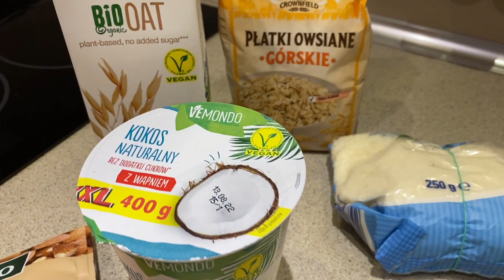PRZEPISY NA OWSIANKI z prostych składników / na ciepło lub na zimno / zdrowe i pożywne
Cześć :)
Zapraszam na nowy odcinek z super pysznymi owsiankami, są turbo proste do przygotowania, ze składników, które znajdziecie w każdym sklepie. Najbardziej polecam owsiankę szarlotkową!
Jak zwykle zachęcam do gotowania i przyrządzania sobie posiłków, bo to na prawdę nie jest trudne :)

Jeśli jesteś tu pierwszy raz to witam Cię serdecznie i mam nadzieję, że zostaniesz ze mną na dłużej :)

Jedzonko⬇️

Owsianka bananowo-kokosowa
519 kcal / B:12.5 / T:18.6 / W:79.4
Mleko owsiane ok 100 ml
Płatki owsiane ok 50 g
Banan 1 szt
Jogurt kokosowy 30 g
Wiórki kokosowe ok 1 łyżka
Czekolada gorzka ok 1 kostka
Migdały ok 1 łyżka

Owsianka szarlotkowa
375 kcal / B:14.8 / T:5.0 / W:70.0
Jabłko 1 szt.
Skry waniliowy 3xłyżka
Cynamon 1 łyżeczka

Owsianka mocno czekoladowa
483 kcal / B:15.6 / T:12.5 / W:79.3
Śliwki 2 szt.
Kakao 1 łyżka
Serek homogenizowany ok 75g
Jagody goji suszone ok 1 łyżka

MIŁEGO OGLĄDANIA 🤍